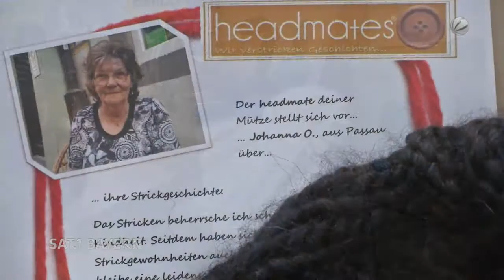Passau Stricken für den guten Zweck SAT 1 BAYERN Das Regional Magazin für Bayern